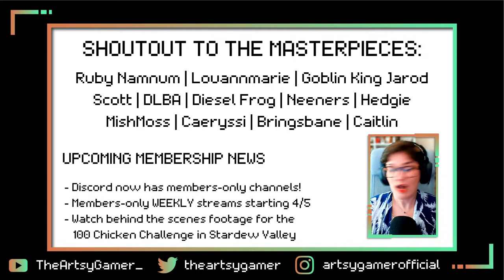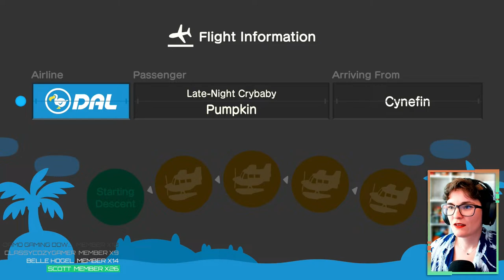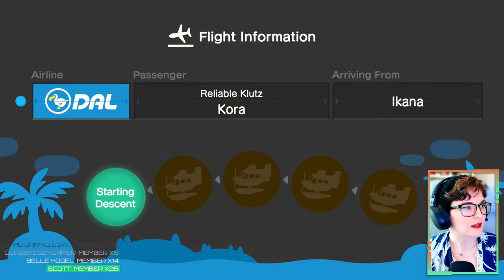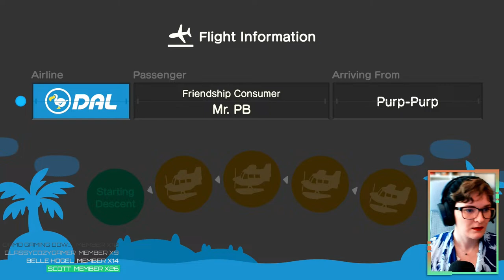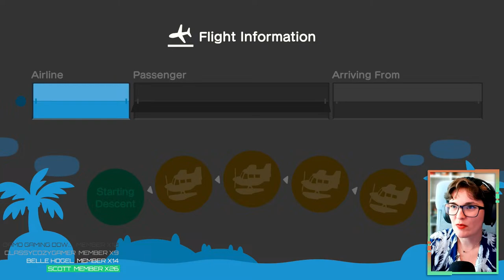🔴But what if we won though... | @TRUONGY 's LOST RACE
It's the infamous LOST RACE with some of the coolest peeps around! It's ROUND TWO, and we're in it to WIN.

Lost Race Rules:
-Do NOT actually trash talk the other competitors or harass them on their streams. This is a game, and any of that nonsense WILL result in a ban. Period.

Every week we aggressively promote a content creator to celebrate everything they do, and this week it's millybuns on Twitch!

- We have a DISCORD! (Note: you MUST be 13 or older to join according to Discord's TOS.)
- Be sure to check out my MONTHLY-ish PODCAST called Gamers Gab, the podcast by gamers, for gamers!

Nightbot Commands:
!commands
!rules
!throne
!selfcare
!lurk
!unlurk
!fistbump (example: !fistbump insertnamehere)